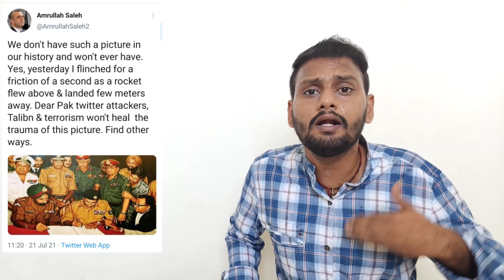உங்களை போல் சரணடைய மாட்டோம் - பாக். கிற்க்கு ஆப்கன் பதிலடி | பாக். இதை எதிர்பார்க்கவில்லை...!